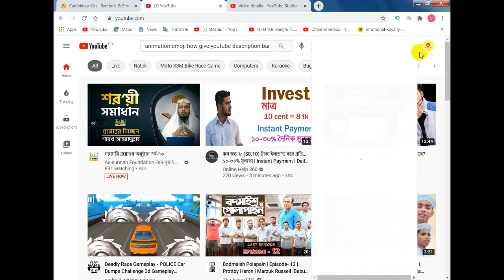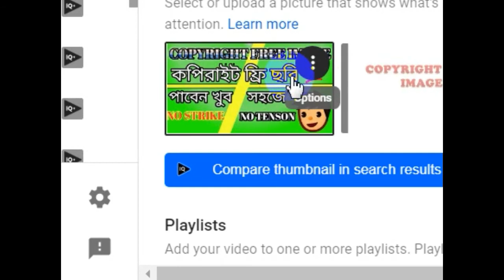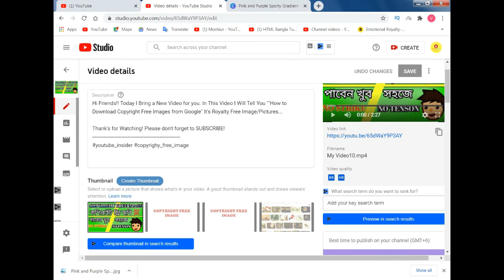HOW TO CHANGE YOUTUBE THUMBNAIL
HOW TO CHANE YOUTUBE THUMBNAIL 2021

How to change youtube thumbnail2021.
change youtube thumbnail.
change thumbnail.
How to thumbnail change.
Thumbnail change.